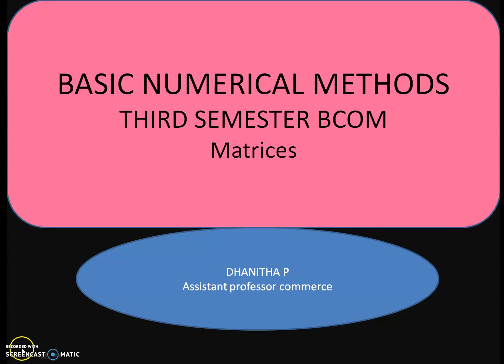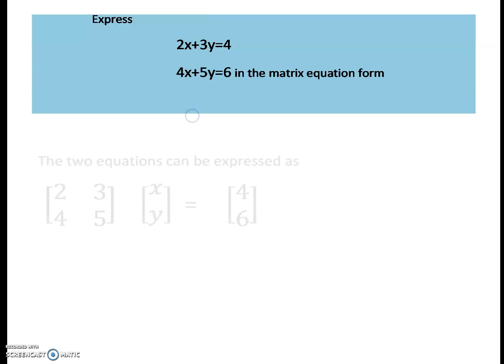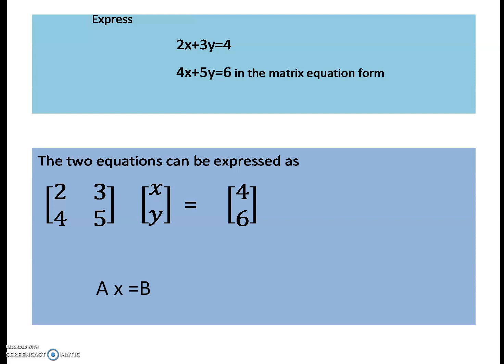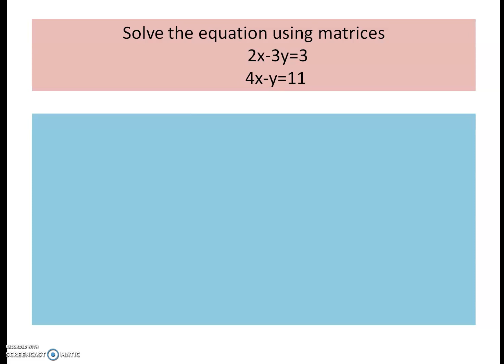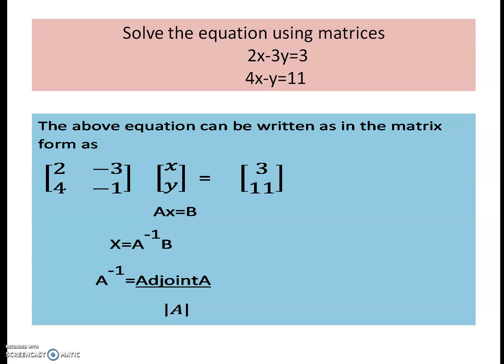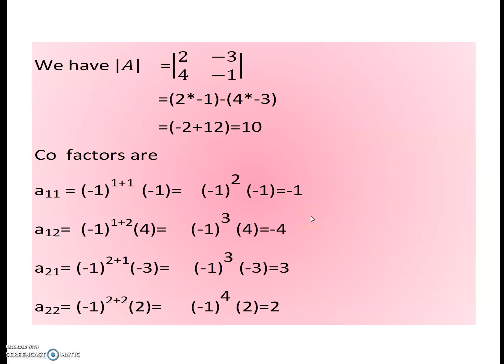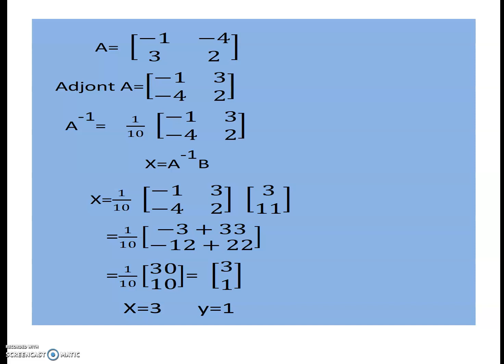Solving simultaneous equation with matrix-part 1